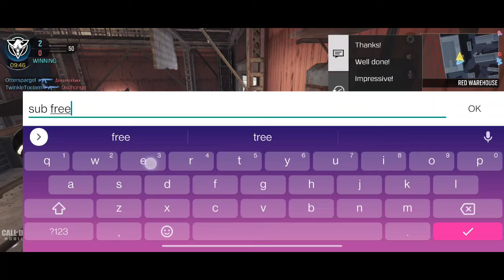call of duty